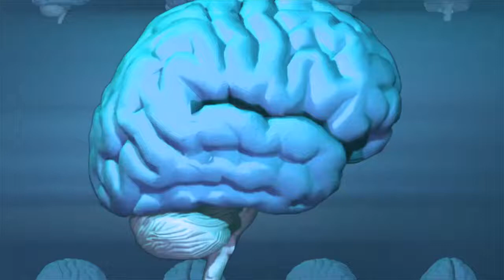No Copyright, Copyright Free Videos, Motion Graphics, Movies, Background, Animation, Clips, Download